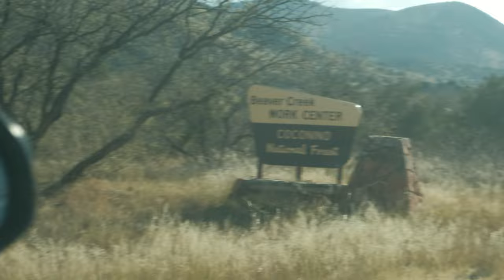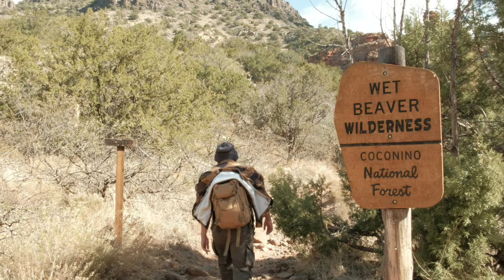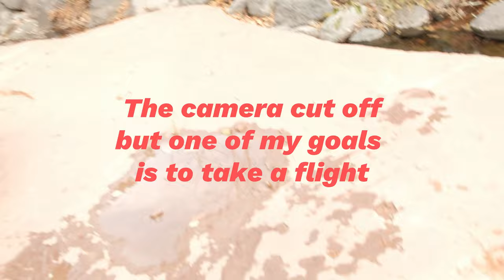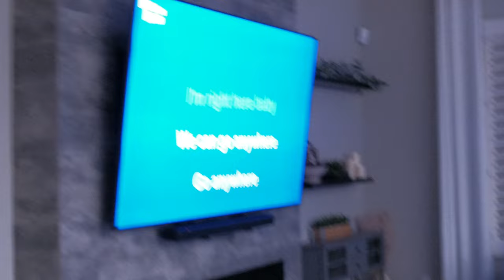Road trip to Sedona Vlog l The Crack at Wet Beaver Creek, AZ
Jonny and I hiked 4 miles to and back the Crack. For good reason, no one else was there to jump.

One of my goals this year is to get out more by taking road trips or flights. More fun and more videos to come, I can't wait to see what this year has to offer.